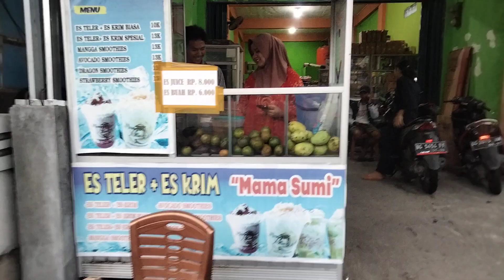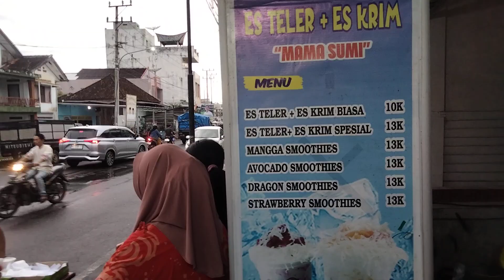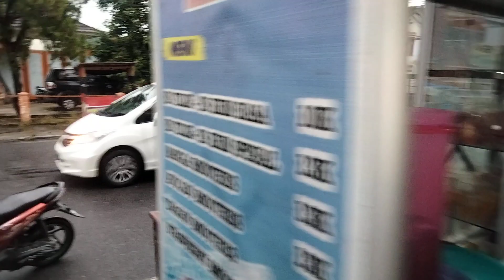ANEKA JUS MAMA SUMI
Aneka Jus Mama Sumi Kecamatan Muaradua Kabupaten Oku Selatan Provinsi Sumatera Selatan..!!..RI..🇮🇩